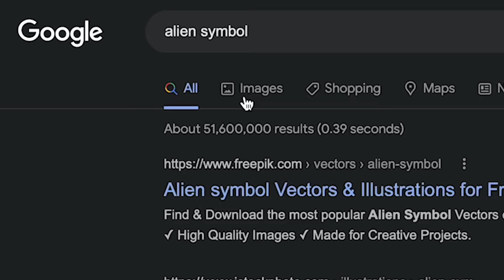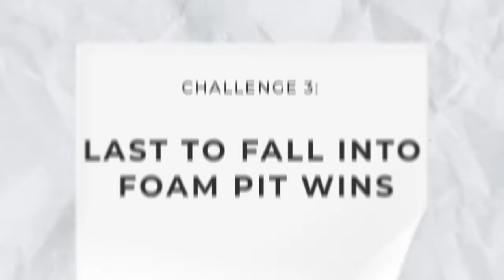Last To Leave Pit Wins $10,000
Whoever can last the longest wins inside the giant foam pit.  It gets extreme when someone reveals their new crush and Matt might have been taken by aliens.  It all started when Rebecca Zamolo posted "Transforming Into a Superhero For My Daughter." Next Matt and Rebecca uploaded "LAST TO LEAVE SCHOOL BUS WINS $10,000!" Why does it feel like this is a giant prank in real life?